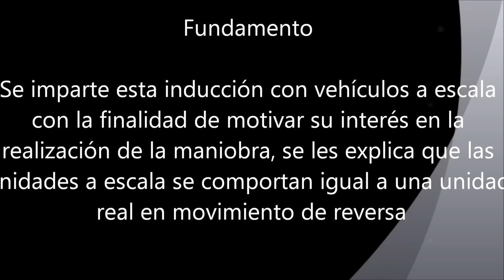procedimientos de maniobras de reversa Pedro Javier Santos Acosta